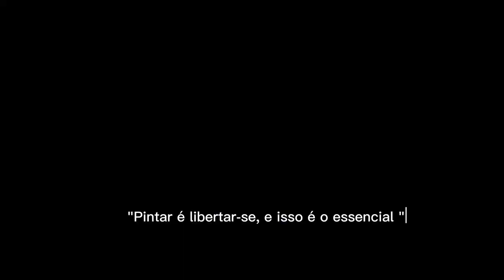Sandro Lopes - Pintar é libertar-se (Art Studio) 2023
©️ Sandro Lopes Art

2023

Artista Plástico Cabo-verdiano

Praia - Ilha de Santiago  - Cape Verde